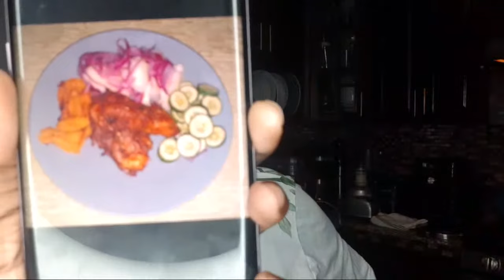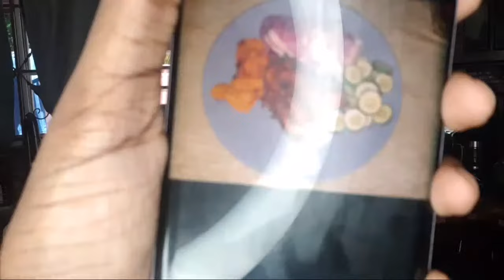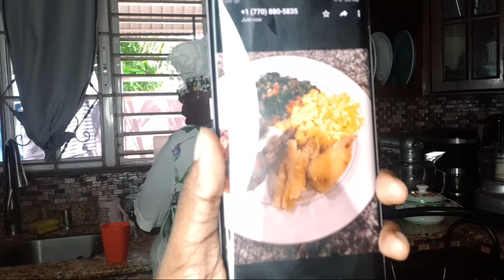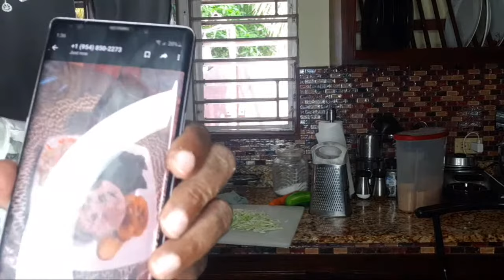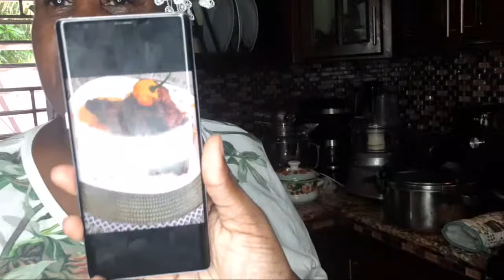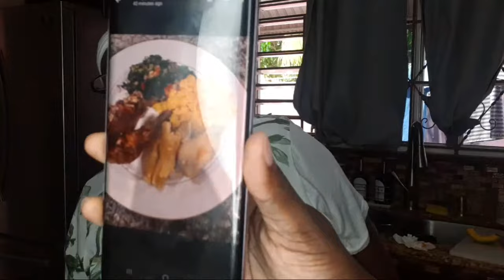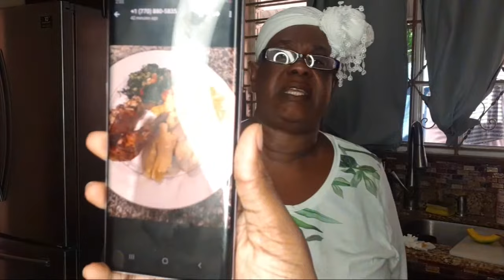Cook Along Episode 1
New Business Number : 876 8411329